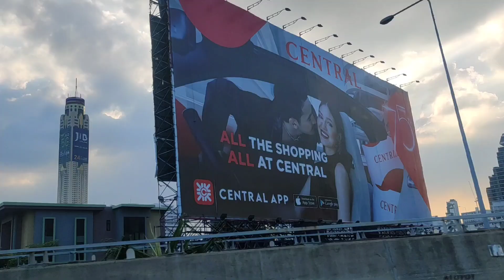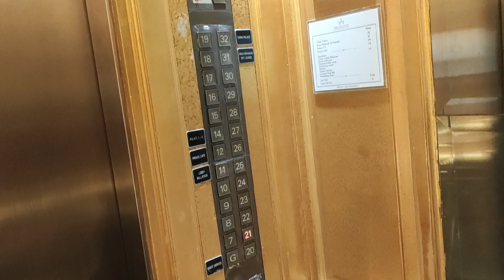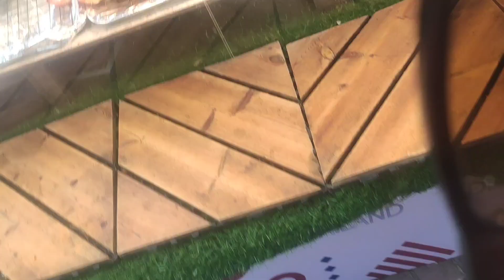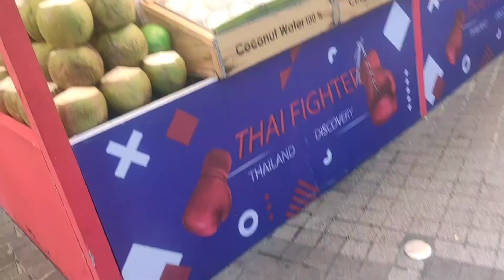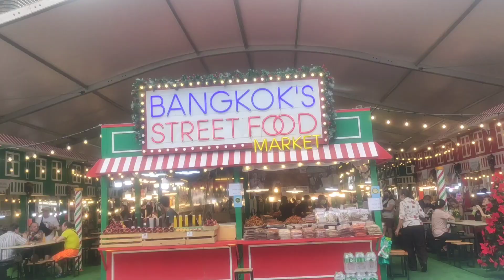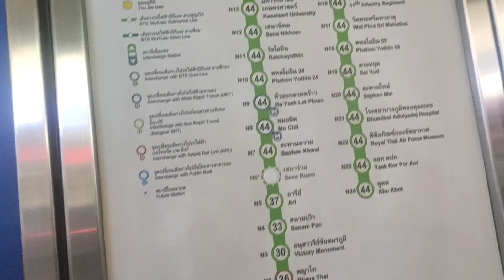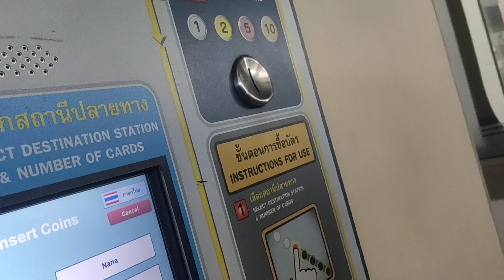দুজনে আজ Bangkok City 🏙️ টা ঘুরে দেখলাম | Enjoyed Bangkok Famous Street food 😋 & Shopping 🛒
দুজনে আজ Bangkok City টা ঘুরে দেখলাম | Enjoyed unlimited Street food & Shopping |
Ajker vdo ta Bangkok City nia.Bangkok a kothai ghurlam ki korlam ki khelam ai sob Akhane Street food famous.Halal food pawa jai.amr channel Thailand er onek vdo share kora ache tomra chaile Chanel a visit a dekhe nite paro.